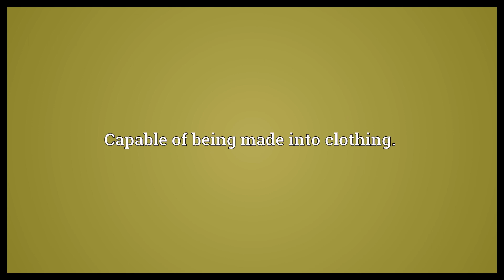Tailorable Meaning | Wordogram